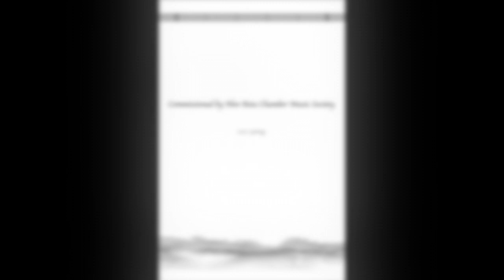Spring, for erhu and string ensemble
《春 》為二胡與弦樂

Composer | Apple Chang 張紅蘋

Commissioned by New Asia Chamber Music Society
紐約新亞室內樂協會 委託創作

Seasons of Legacy
2017 April 15th, 8PM
Merkin Concert Hall, Kaufman Center, New York

Artist
Erhu｜ Andy Lin
1st Violin｜ Kevin Lin 林冠羽、Richard Lin 林品任
2nd Violin｜ Suhyun Park, William Wei 魏靖儀
Viola｜ Cindy Wu 吳天心, Lisa Sung
Cello｜ Nan-Cheng Chen 陳南呈, Jung-Hsuan Ko 柯容軒
Double Bass｜ Yi-Hsuan Chiu 邱苡軒

Music Editing/Mixing Engineer/Mastering Engineer｜Shao-Ting Sun 孫紹庭

★Composer's Notes

In the traditional East, spring is considered to be the most important of the four seasons because it marks the beginning of the Lunar calendar. Since ancient times, people would worship the sky and hope for favorable weather so as to yield a good harvest. Today, we celebrate the Lunar New Year to wish good fortune and prosperity because of our ancestors and their way of thinking.

The ancient writing of spring  萅 can be broken into three parts, from top to bottom, with “草” meaning "grass," 屯 meaning "store up" and 日 meaning "sun." This represents that a good year begins with grass growing upward, roots going down and the sun's warmth gently melting away the harsh coldness that covered the land to "revitalize the earth."

The piece, "Spring" combines elements of Taiwanese folk music and modern western techniques for Erhu and Strings. It is a celebration of the inherited meaning of the season, the renewal of all things.

        在東方傳統文化裡我們一年分為二十四節氣，過的是農曆年。每個節氣與季節都具有祖先的智慧與意義性。春，更是一年四季在東方文化裡最重要的時節。不僅只春暖花開、春意盎然的熱鬧，春的意義，代表一年復始，萬象更新。

     「春」古字為 「萅」， 從上至下，為「草」、「屯」、「日」 ，代表草向上生長，下向紮根。而「日」被放在最下方，便意味春天的太陽，溫暖褪卻經歷寒冬霜雪的土地，我們稱春暖大地，大地回春。自遠古時期，東方亞洲人民為靠天吃飯，米為一年一季之作物，所謂春生、夏長、秋收、冬藏。春天即開始插秧的時節，人民便盼風調雨順，以求秋天的豐收，使寒冬有足夠糧食平安過冬。此外，春更被神化，春的到來，祖先稱為迎接春神。春關係著全家人一年的糧食與生活，人民祭天拜神，祈求春能有好的開始，方有四季的守候。

        春，象徵一個重要的開端，過好年的重要以及開春的習俗，便也源自於此。春節的團圓、豐盛年菜、紅衣、紅包、守歲，代表吉祥與祈福; 放鞭炮驅逐年獸，是為求得一年的平安; 拜年走春，是祝賀並迎接一年的繁榮與祥和。即使至今日已遠離農耕時代，這些風俗與觀念仍舊代代相傳，深植人民的生活與文化底蘊。因此〈春〉 一曲蘊含以上內容，結合台灣閩南語客家文化之音樂素材與西方現代音樂技法，以二胡與弦樂團，展現「春」在台灣以及東方文化裡的民間習俗與神話傳說，以及具力量與傳承的意義。

        樂曲脈絡，刻畫精神亦帶畫面，簡要略述，以供想像｜

☆樂曲內容☆

春回大地 春暖人間 鳥語初啼

春神的信使來到人間 告知春的到來
大街小巷 家家戶戶拜年祝賀
紅衣 紅帽 貼春聯 備年菜 歡喜迎春
百姓祭天拜神
祈求新的一年 風調雨順 國泰民安

春神的信使接續穿梭街衢巷弄
大紅燈籠高掛 熱鬧滾滾
每家每戶除舊佈新 恭迎春神
鑼鼓笛鳴奏響 春神降臨人間
百家百戶歡慶新春將至

而歡快安平之際 總有黑暗出沒
年獸作祟 侵入民宅
家家戶戶抵禦年獸 與之對武
乍然鞭炮四響
舞龍舞獅 嗩吶 鑼鼓 鬧廳 成功驅逐年獸

百姓歡騰道喜 慶賀春暖人間
廟宇香火裊裊 人們拜年走春
感謝春神庇蔭
慶賀開春祥和平安

祭天拜神旋律再現並擴展
猶望農家百姓於春池田間歌頌春神守護
在春陽普照下 辛勤耕作 開始新的一年

新春陽光普照 金黃燦爛
此亦逢恭送春神返駕仙界

春之信使飛旋人間
為家家戶戶施以最後春神之庇蔭 呼嘯而去
但留人間 力量希望 福澤滿盈
開啟春 新的一年